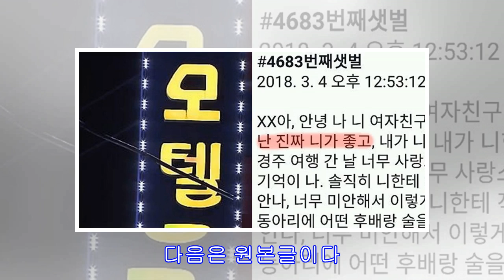“그래도 난 널 사랑해” 10만원 받고 남자 후배랑 잤다는 여자친구.TXT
최근 한 온라인 커뮤니티에는 ‘올라오자마자 폭파된 모대학 대숲.JPG’이라는 제목의 사진이 올라왔다. 공개된 사진 속에는 얼마 전인 지난 4일, 어느 대학교의 대나무숲 페이스북 페이지에 올라온 제보 사연이 담겼다. 시작은 만난 지 곧 200일이 되어간다는, 어느 커플의 이야기다. 기간만 들으면 풋풋한 사랑 이야기가 아닐까 싶지만 가만히 들여다보니 그 내용 수준이 꽤 충격적이다. 지금부터 사연을 들어보자. “XX아, 안녕 나 니 여자친구야. 우리 곧 200일이다” “난 진짜 니가 좋고, 내가 니한테 고백했던 날, 같이 경주 여행 간 날 너무 사랑스러웠고 다 생생하게 기억이 나. 솔직히 니한테 직접 이 말을 할 용기가 안나, 너무 미안해서 이렇게라도 적어볼게” 알고 보니 그녀가 고백하고 싶던 내용은 따로 있었다. “2주 전에 동아리에 어떤 후배랑 술을 마셨어. 처음에는 어떠한 사적 감정 그런 것도 진짜 없었다?” “근데 걔가 취해서 그런지, 원래 그럴려고 했는지는 모르겠지만 나한테 10...